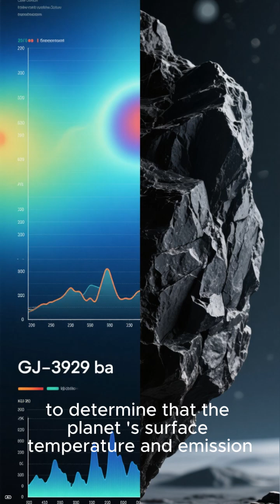Another Earth-like Exoplanet Crossed Off the List: JWST Confirms GJ 3929b Is a Bare Roc